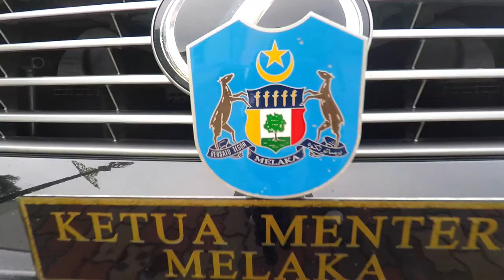Chief Minister of Malacca Residence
The first look at the Chief Minister of Malacca Mansion. The doors of Seri Bendahara currently is now opened to the public.

Opening now till June 14 from 9am to 4.30pm
Jalan Seri Bendahara, Malacca, Malaysia

Here is a walkabout tour of the official residence and hope you guys enjoy it.